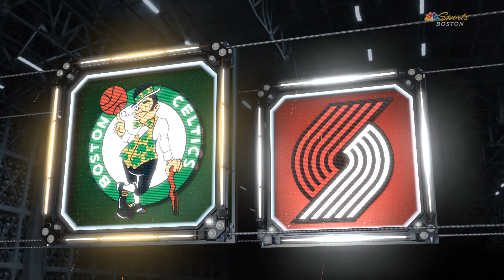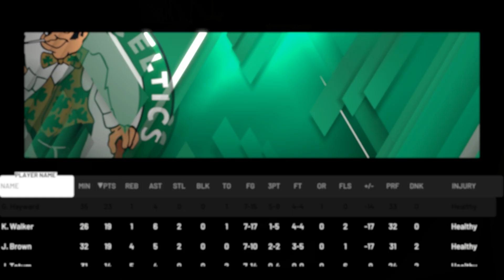Portland Trail Blazers vs Boston Celtics - IN THE BUBBLE - NBA 2K20